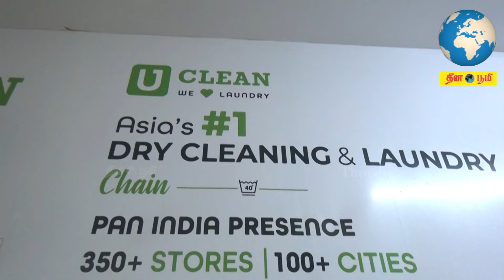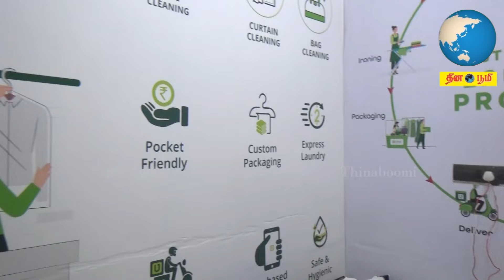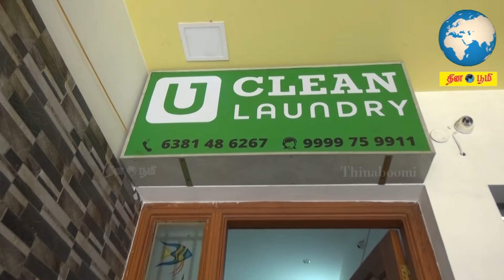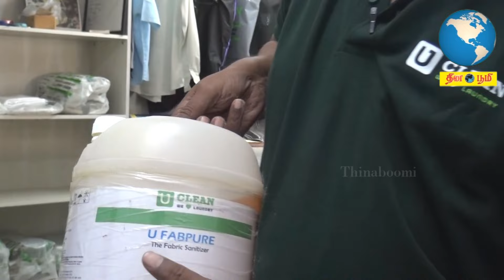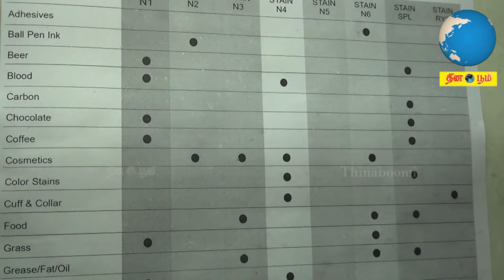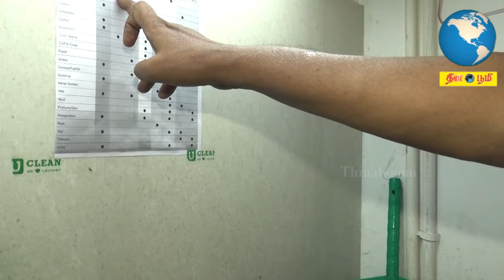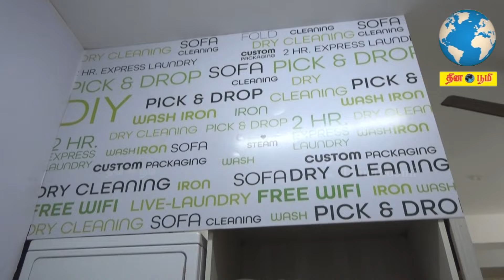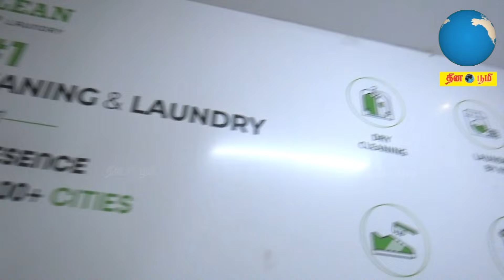350 சதுரடி இடம் இருந்தால் போதும்! சலவை தொழிலில் மாதம் 3 லட்சம் சம்பாரிக்கலாம்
If you have 350 square feet land, you can earn upto 3 lakhs per month in laundry franchise business

U Clean Laundry:
Mr.Chandran
SS Colony, Near Sree Krishna Sweets, Byepass road, Madurai